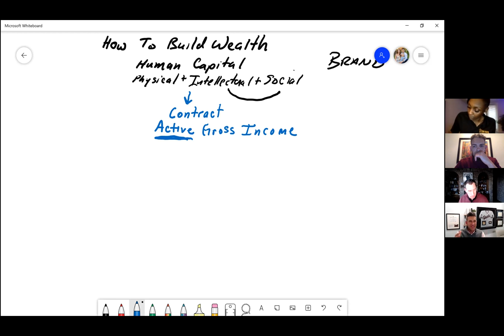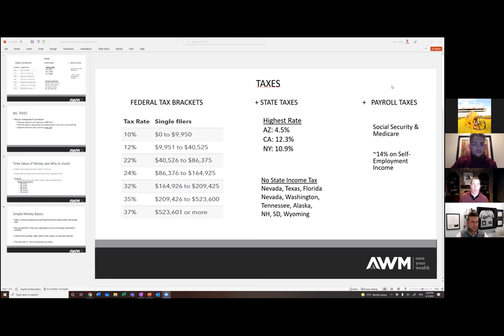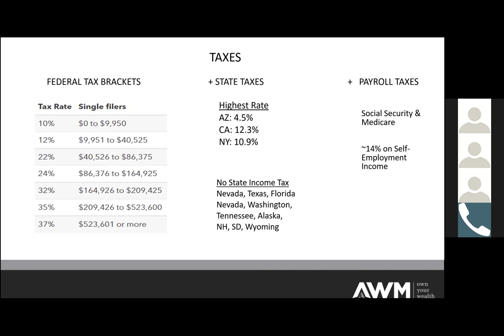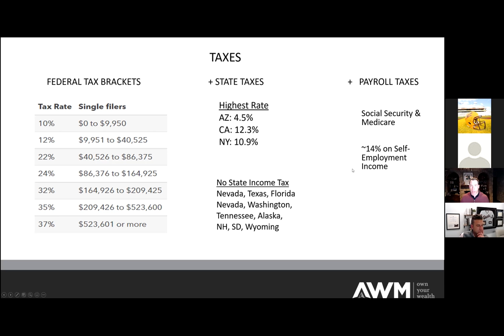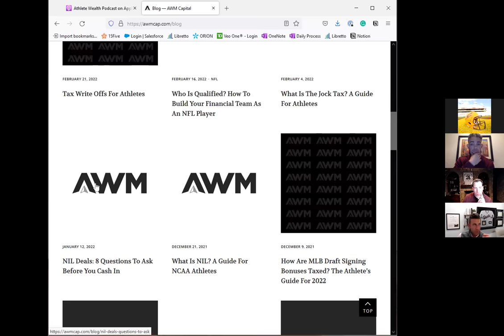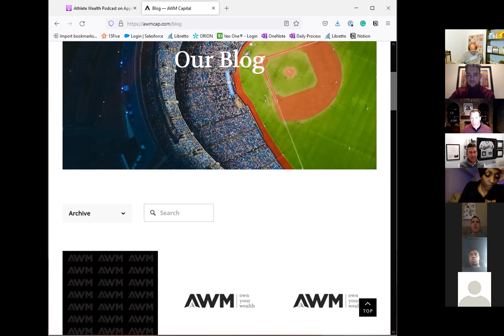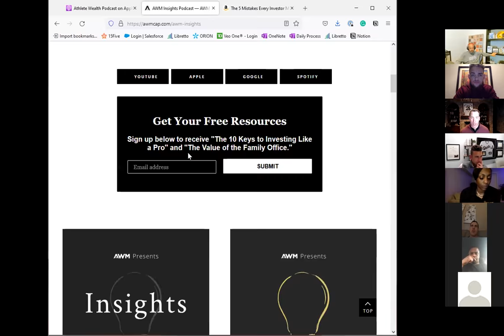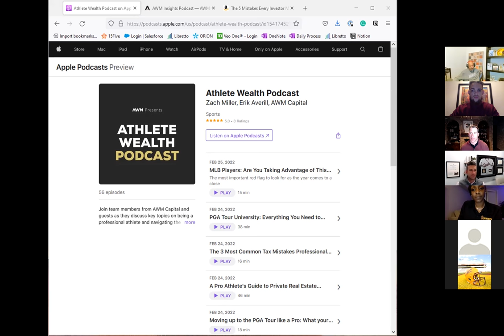NIL Educational Series: Finances and Taxes